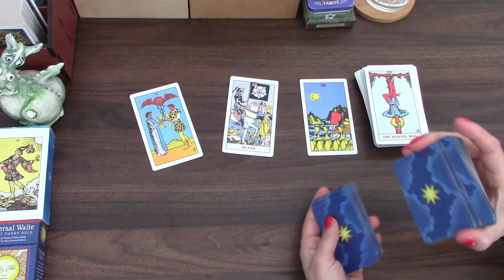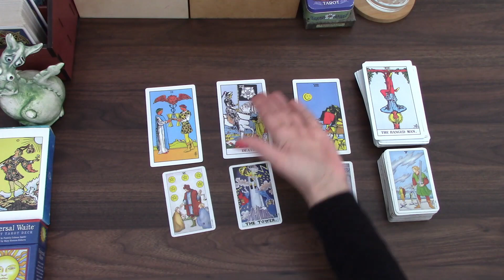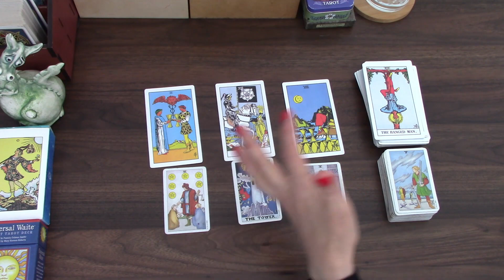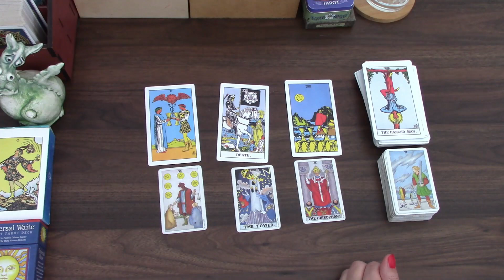SCORPIO | MID JUNE 2021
Scorpio Tarot TarotReading Welcome! Here is the Mid June tarot cards reading for Scorpio born people. I have been reading about and working with tarot cards for the better part of 20 years now and I hope I can give you some insight into this time! My monthly general and love tarot cards readings are available for May and June. 2021 tarot reading is also available.